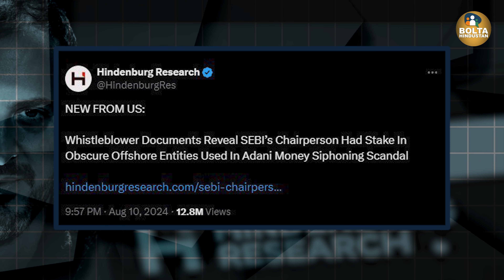Adani पर Dhruv Rathee का बड़ा खुलासा ! चोर पकड़ा गया | चौकीदार कब पकड़ा जाएगा ? SEBI